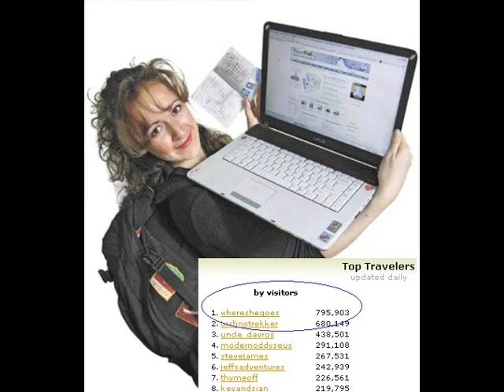Carmella, Canada (44727)